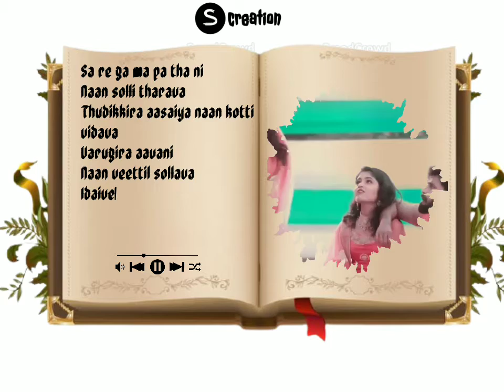Kutty pattas/ lyrical video # whatsApp status